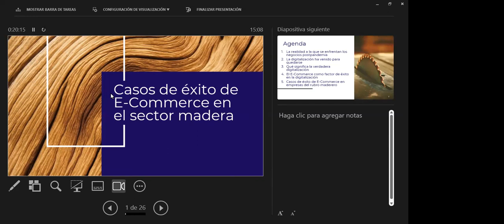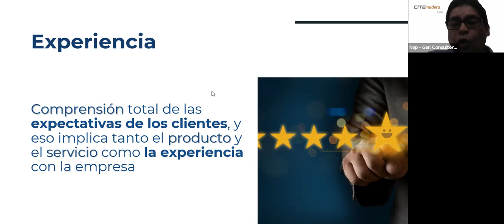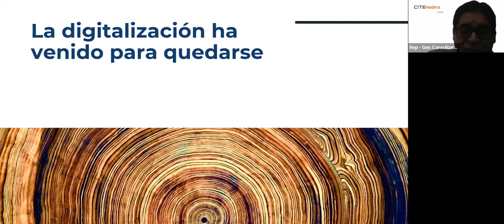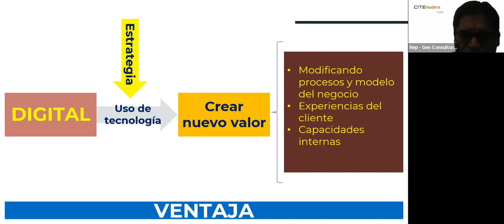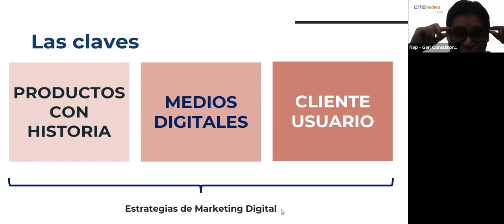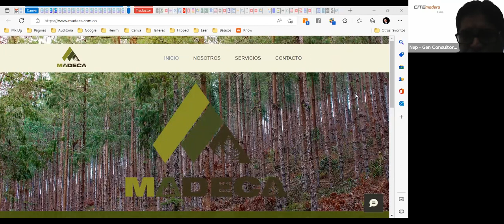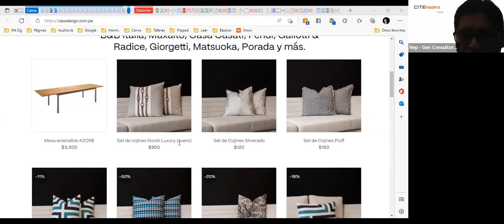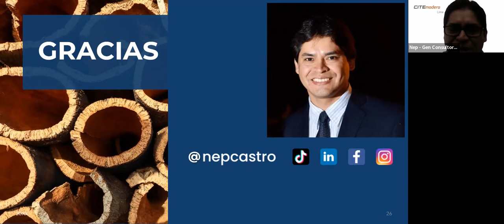Casos de éxito e-commerce en el sector madera muebles